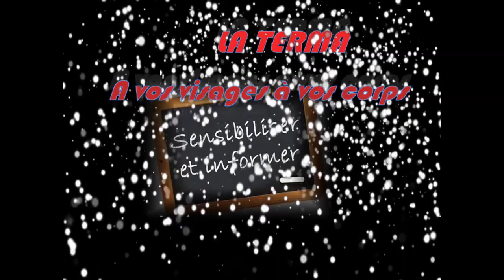POURQUOI SE DÉCAPER LA PEAU ?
Je vous présente Paloma,notre mascotte de 11 ans qui va vous montrer comment elle boucle ses cheveux